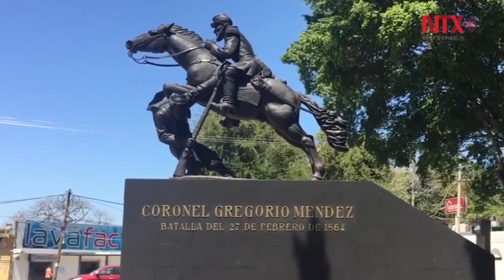Sitios, lugares y monumentos icónicos de México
Testigos inertes de alegrías y tristezas, existen lugares en el país que llevan consigo un alto valor simbólico y cultural para los mexicanos